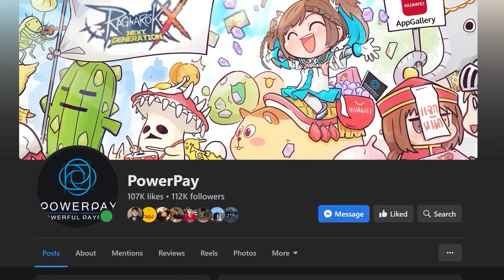จู่โจมชั้นยอด บ่อโคลนคดโค้ง แนะนำจัดทีมเลือกตัวสู้ผ่านสบาย!!!| SUMMONERS WAR: Chronicles